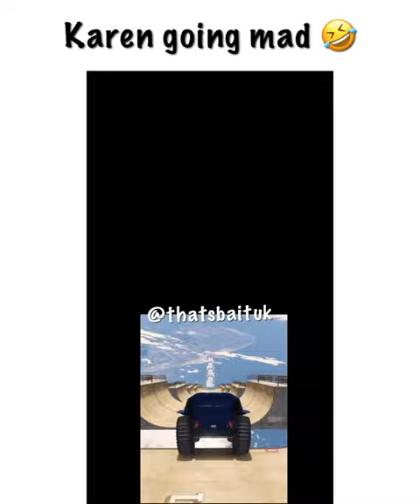Karen going mad 🤣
Funny UK banter🇬🇧